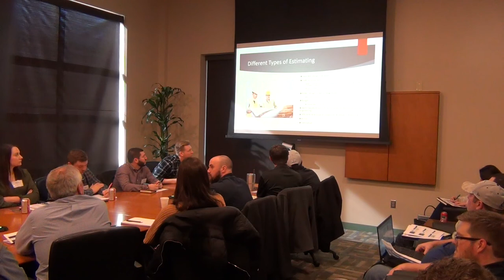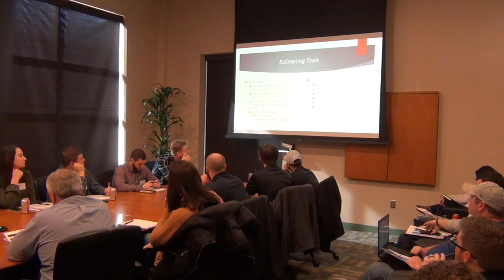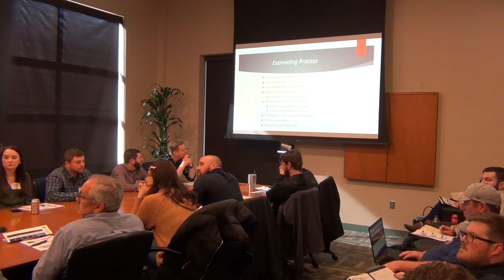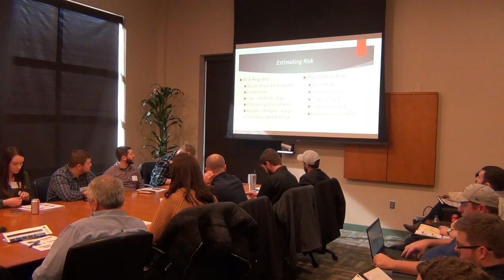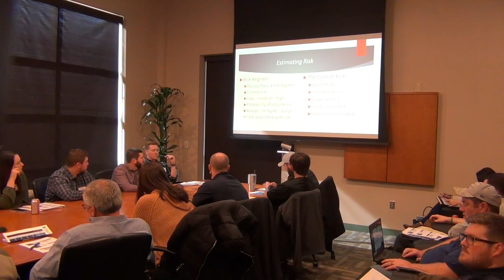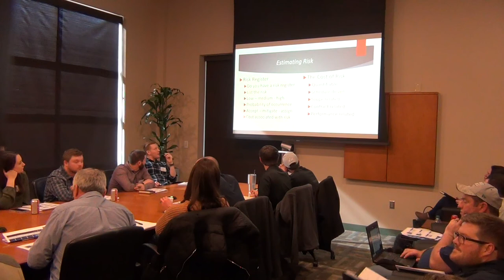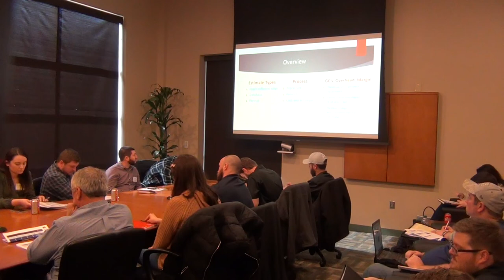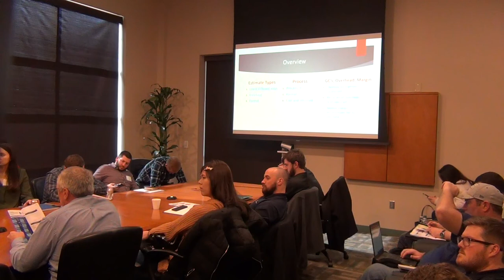Intermediate Estimating Training, ASPE Chapter 32 Kansas City Estimators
Convince Developers and Owners of the value that you and your firm bring to their construction project through the use of value maximizing estimating tools and strategies learned through your involvement with ASPE a construction association. Get recognized as a construction industry expert through your association with ASPE.  Surround yourself with construction industry estimators and project managers who are connected to and knowledgeable about the current construction projects in your region.  Learn about the latest estimating and project management tools and systems to help maximize your firm's profits on construction projects you win.  Gain valuable leadership skills by assuming a a position on the ASPE Board of Directors or leading a Committee to achieve organizational objectives.

Build your construction sales and business development effectiveness, meet and network with construction industry leaders, improve your leadership skills, gain industry expert status through certification and learn best management practices for delivering maximum value for the Construction Managers, Developers and Owners you work for.

ASPE, American Society of Professional Estimators.